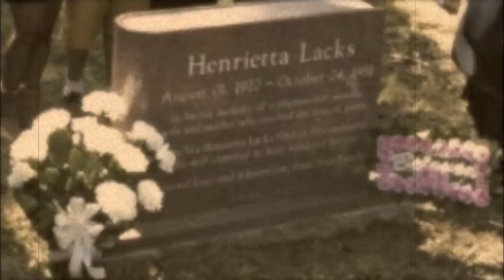Rebecca Skloot travels to Lacks Town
A video I made representing Rebecca Skloot's journey to research Henrietta Lacks for her best selling book "The Immortal Life of Henrietta Lacks